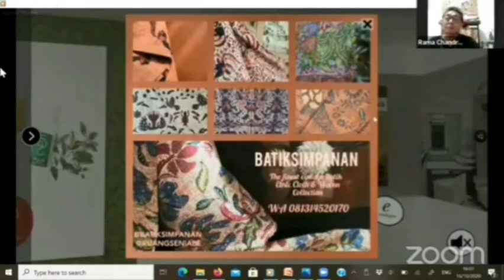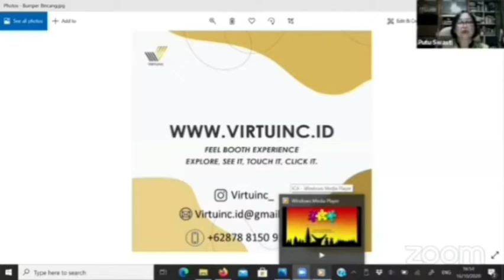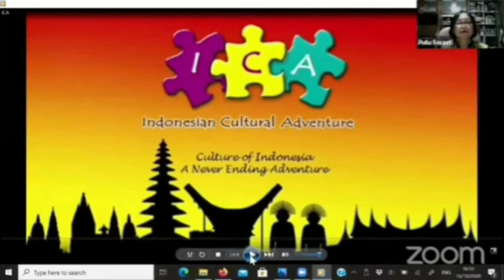ICA di Bincang Preneur #3 oleh VirtuInc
CINTA BUDAYA INDONESIA
Bincang Preneur #3 oleh Virtuinc & ILUNI FISIP UI

Bersama:
ICA
Ngacakacak
Batik Simpanan

Jangan lewatkan games Berpacu Dalam Memori!
Berhadiah menarik + free ongkir untuk pembelanjaan saat itu.

16:00 - 17:00
Zoom & FB Live
ICA berkesempatan menjadi salah satu pembicara di acara Bincang Preneur #3 yang diselenggarakan oleh Virtuinc. Tema yang diangkat kali ini adalah Cinta Budaya Indonesia.
Bagi kamu yang tidak sempat mengikuti acaranya, berikut cuplikannya. Kamu juga bisa menonton keseluruhan acaranya di FB Fanpage kami, Indonesian Cultural Adventure.

Salam budaya!